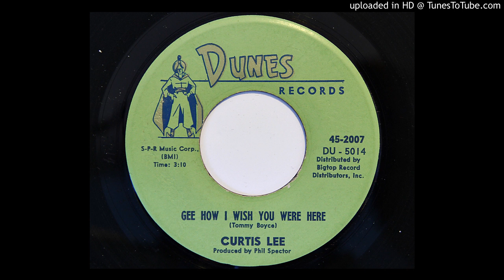Curtis Lee - Gee How I Wish You Were Here (Dunes 2007) [1961]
Produced by Phil Spector.